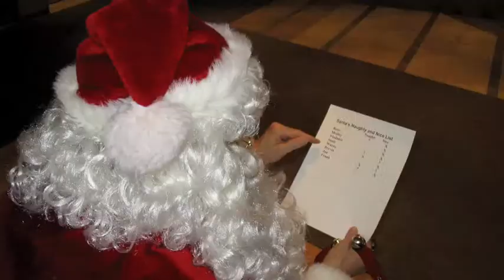Bayview Village Place Tenant Association Christmas 2010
A local tenant association I belong to needed Santa to show up.
I hear he had a wonderful time. I know that I certainly did. :)